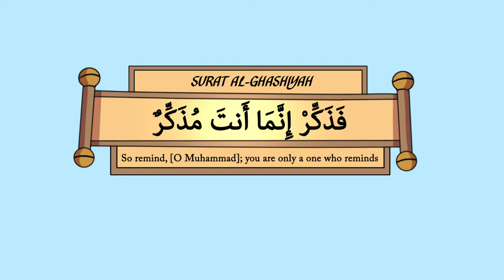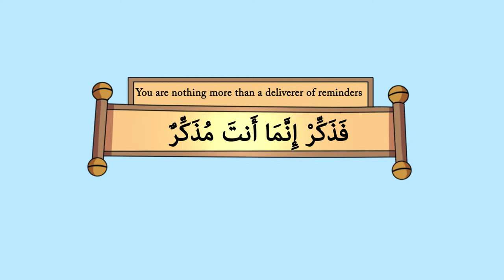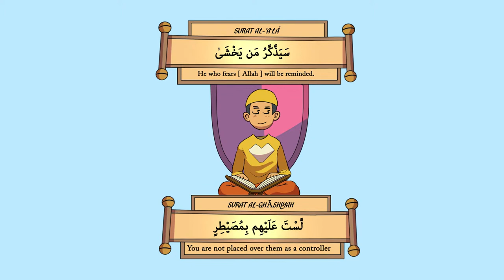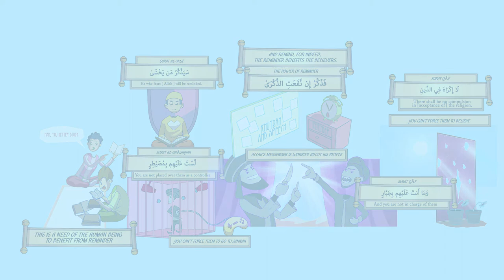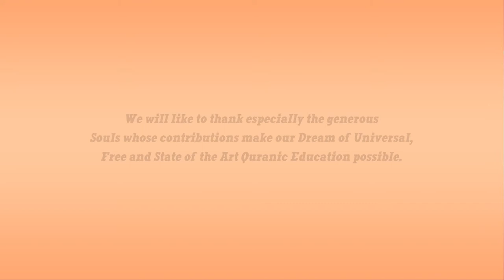IMPORTANCE OF REMINDER